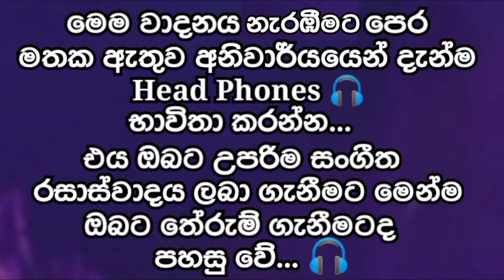හැම තැනින්ම අහුනට මේක වෙනස් එකක් සහෝ / hitha parana katha / amila music one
Amila Music One චැනලයත් එක්ක රැදී සිටින ඔබ සැමට බොහොම ස්තුතියි💚🙏

🎵🎵මෙම චැනලය තුළ ඇති සෑම වීඩියෝවකම වාදනය කරන ගීත වල මුල් ගැයුම් හිමිකාර ගායන ශිල්පීන් සහ අනෙකුත් ප්‍රකාශන හිමි කරුවන් හට අපගේ උපහාරය...🎵🎵

🎸🎸අප මෙම වාදනය කරන ගීතය නව ආකාරයට වාදනය කරන සංගීත කණ්ඩායමට ද විශේෂ ස්තුතිය...❤️❤️

💢💢අප චැනලයේ පලකර ඇති මෙම වීඩියෝව සම්බන්ධව දැන ගැනීමට අවශ්‍ය නම් 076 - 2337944 දුරකථන අංකය ඔස්සේ අප හා සම්බන්ධ වන්න...☎️

වීඩියෝ එකට Like එකක් දාන්න 👍 Comment එකක් දාන්න ⌨️ යාලුවන්ටත් දැන ගන්න Share කරන්න අමතක කරන්න එපා. ❤️

⭕⭕විවිධ අවස්ථාවන් සඳහා සහ මෙම සම්බන්ධයෙන් යම් කිසි දෙයක් දැන ගැනීමට කැමතිනම් මෙම දුරකථන අංකයට අමතන්න⭕⭕ 👇👇👇

Amila Music One
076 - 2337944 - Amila